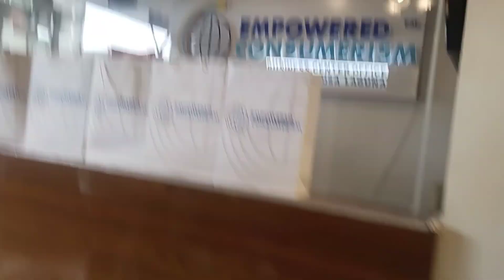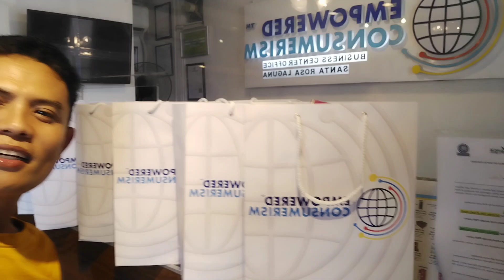office Muna Tayo guys ...